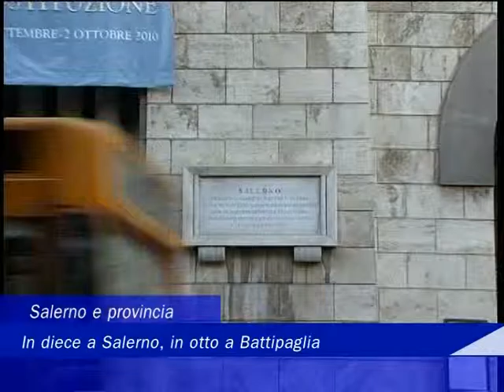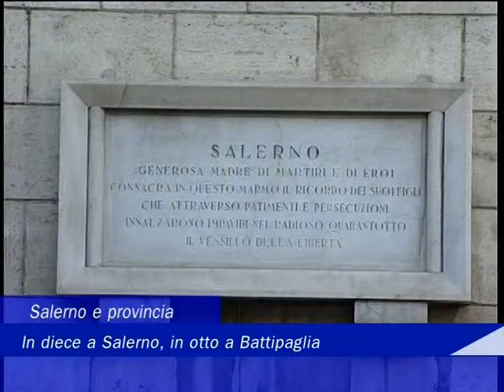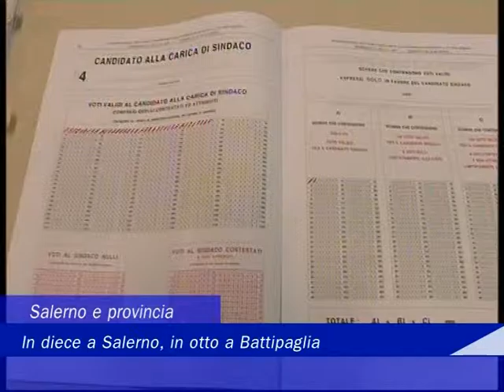Salerno e Provincia: In dieci a Salerno, in otto a Battipaglia - 04 Giugno 2016